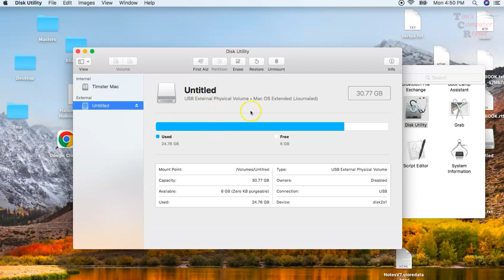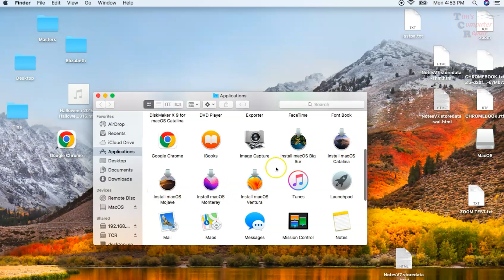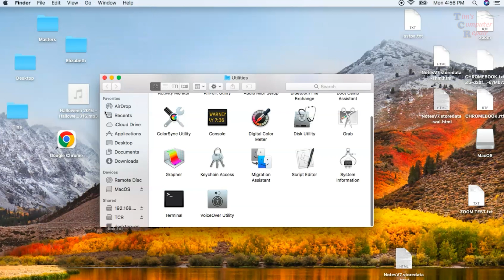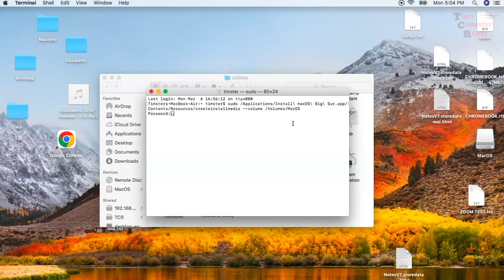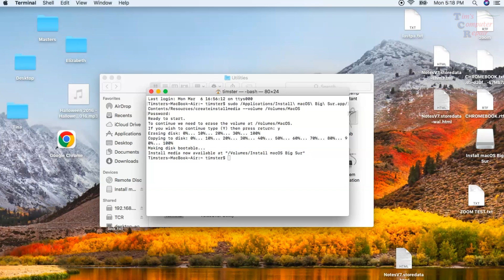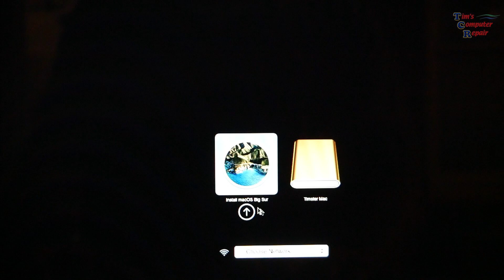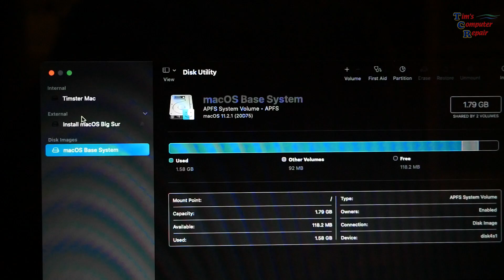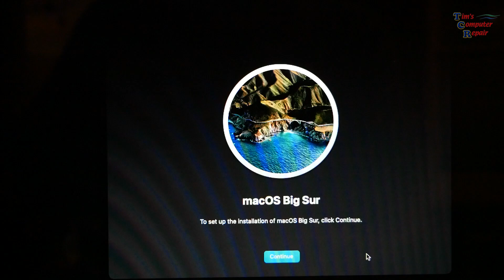Factory Reset Your Mac Using a USB Flash Drive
In this video I show haw to create Mac OS installation media onto a bootable flash drive. You can take any Mac OS you want and create this bootable media. This is great for technicians who get many macs. This prevents the technician to have to download the Mac OS every time.  If you are in the Savannah GA area stop by my shop and say hello.

🚩My Bench Tools🚩
17 in 1 Electronics Repair Tools Opening Pry Tool Kit
iFixit Pro Tech Toolkit
SMD 2 in 1 Soldering Iron Hot Air Rework Station
🚩AMIR Electric Screwdriver (Newest)
*MulWark Hex Head Allen Wrench Drill Bit Set 20PC

🚩Repair Shop Must Have Items🚩
*Double Sided Adhesive Tape Heat Resistant
*High Temp Tape, 4 Pack
*90W AC Universal Laptop Charger
*Cordless Air Duster For Cleaning Computers
*Extreme The High Performance Thermal Paste
*RESPAWN RSP-110 Racing Style GamingChair
*ASUS AX5700 WiFi 6 Gaming Router
*TP-Link 24 Port Gigabit Ethernet Switch
*Synology 4 bay NAS DiskStation DS418